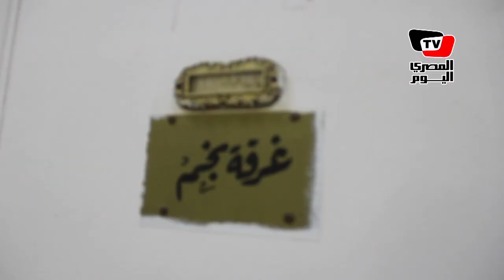كواليس تحويل أكرم حسني إلى «أبوحفيظة»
رصدت «المصري اليوم» كواليس تحول الإعلامي أكرم حسني إلي الشخصية الكوميدية سيد أبو حفيظة خلال إعداد احدى حلقات برنامج أسعد الله مسائكم الذي يقدمه على احدي القنوات السعودية.

تقرير: أبانوب عماد
مونتاج: ماري چوزيف